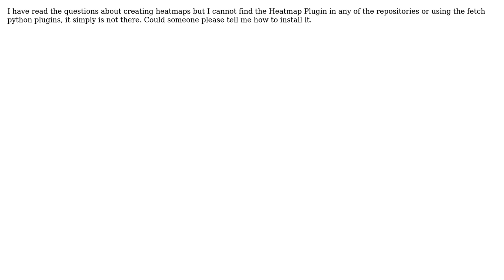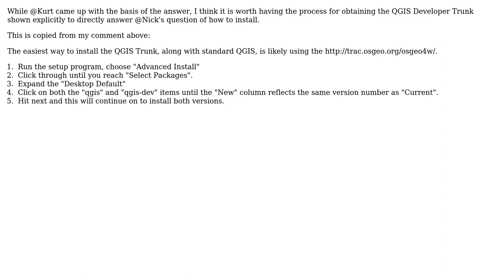GIS: Where is the Heatmap Plugin (3 Solutions!!)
GIS: Where is the Heatmap Plugin

With thanks & praise to God, and with thanks to the many people who have made this project possible! | Content (except music & images) licensed under CC BY-SA | Music | Images & others | With thanks to user Simbamangu user Noman Khan user Nick user Kurt user Get Spatial and the Stack Exchange Network Trademarks are property of their respective owners. You are responsible for your own actions.